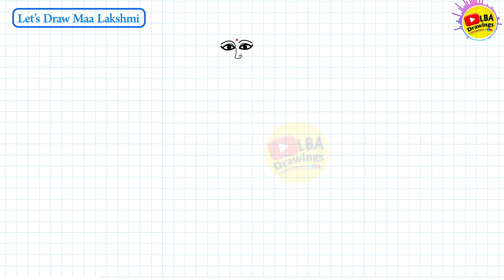How to Draw Maa Lakshmi